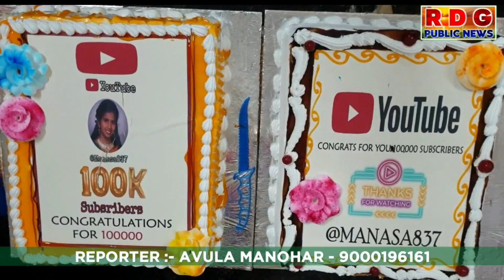కామెడీ షార్ట్ వీడియోలతో అందరికీ నవ్వులు పంచుతున్న 'దుర్గం' విద్యార్థి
కామెడీ షార్ట్ వీడియోలతో అందరికీ నవ్వులు పంచుతూ పాపులర్ అయింది అనంతపురం జిల్లా రాయదుర్గం పట్టణానికి చెందిన మానస అనే ఓ విద్యార్థి. 7 వ వార్డులో నివాసం ఉంటున్న దబ్బడి మల్లికార్జున, అరుణ ల కూతురు మానస, తన సోదరుడు దత్తు, ఇతర మిత్రులతో కలసి ఫన్నీ కామెడీ వీడియోలు చేస్తోంది. చిన్న వయసులోనే నటనలో అద్బుత ప్రతిభ చాటుతూ పలువురిచే శభాష్ అనిపించుకుంటోంది. పట్టణంలో బాలగంగాధర్ తిలక్ పాఠశాలలో టెన్త్ పూర్తి చేసిన మానస కరోనా సమయంలో కామెడీ షార్ట్ వీడియోలు మెదలుపెట్టింది. వాటికి మంచి ఆదరణ లభించడంతో అప్పటి నుండి వేలాది కామెడీ వీడియోలు చేసి మోజ్, యూట్యూబ్ లో అప్ లోడ్ చేసింది. Manasa837 యూట్యూబ్ ఐడి ఇప్పుడు 111K ఫాలోయర్స్, Moj లో 9 లక్షల ఫాలోయర్స్ తో మోస్ట్ పాపులర్ కావడంతో సెలబ్రేషన్ చేసుకున్నారు. ఒక్కొక్క వీడియో సరాసరి 60 లక్షల మంది వీక్షిస్తున్నారు. వీటి ద్వారా ఆదాయమూ సమకూరుతోంది. మానస ఇప్పటికే పలు షార్ట్ ఫిలిమ్స్ లో నటించింది. మరికొన్ని ఆఫర్లు వచ్చాయి. తల్లిదండ్రులు, మిత్రులు, వీక్షకుల సహకారంతో తాను పాపులర్ యాక్టర్ కమ్ డ్యాన్సర్ గా  ఎదగాలన్నదే యాంబిషన్ అని తెలిపారు. తన వీడియోలు ఎంతగానో ఆదరిస్తున్న వీక్షకులకు మానస  కృతజ్ఞతలు తెలిపింది.